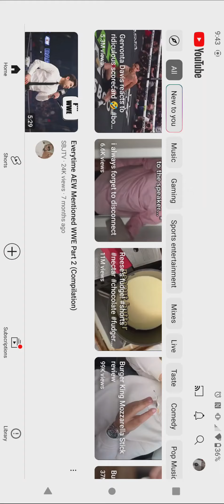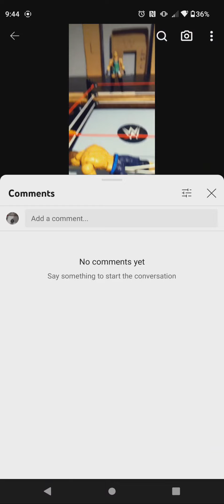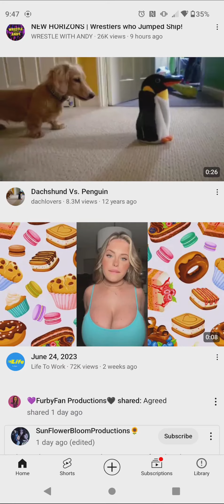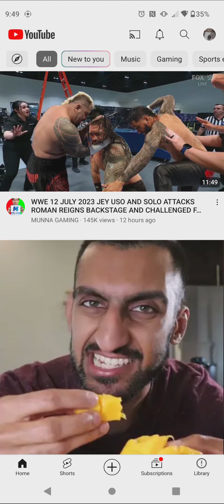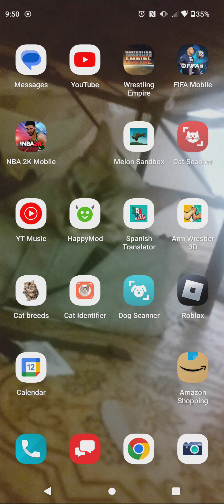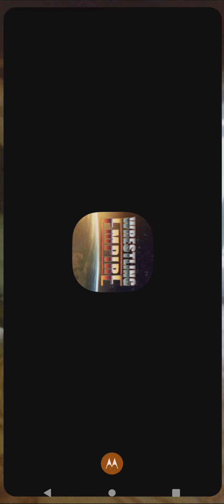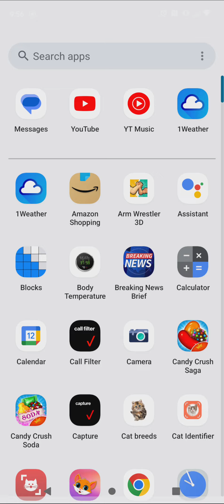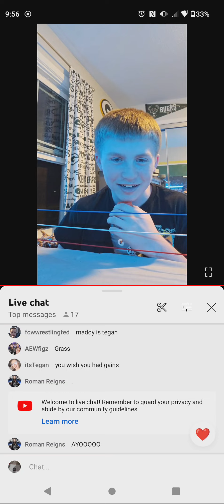screen record video episode 4